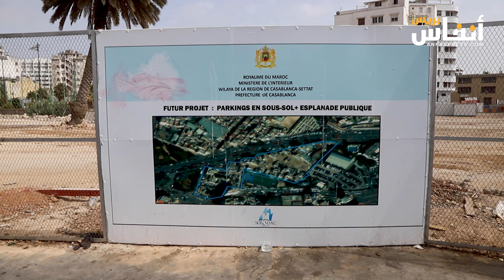البيضاء.. الأشغال جارية لإنجاز "باركينغ" وسط المدينة لتجاوز أزمة ركن السيارات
لاتزال الأشغال جارية من أجل  إنجاز باركينغ وسط مدينة البيضاء، وذلك لتجاوز أزمة ركن السيارات في هذه المنطقة التي تعرف تواجد أكبر عدد من السيارات بسبب الإقبال عليها بشكل كبير